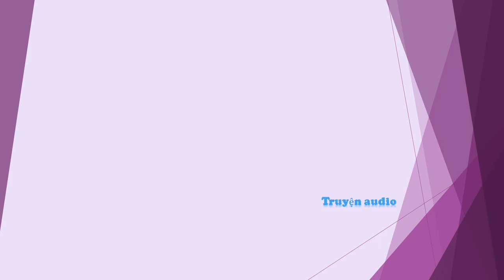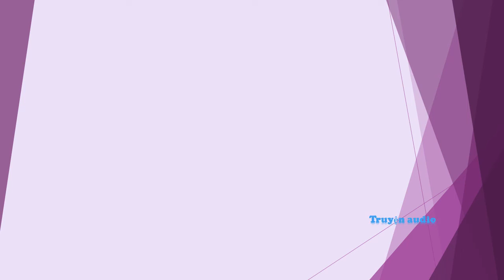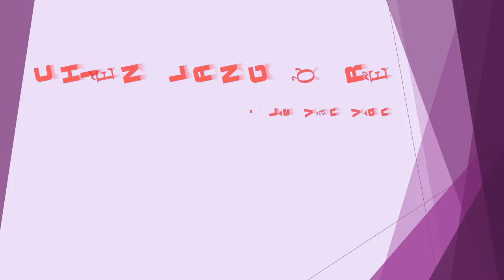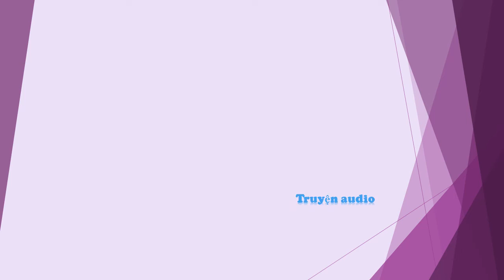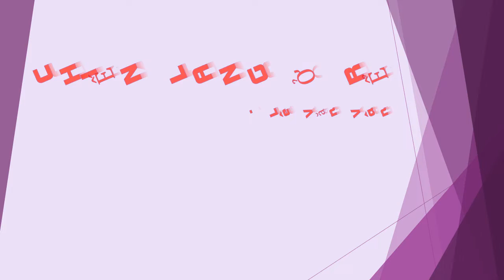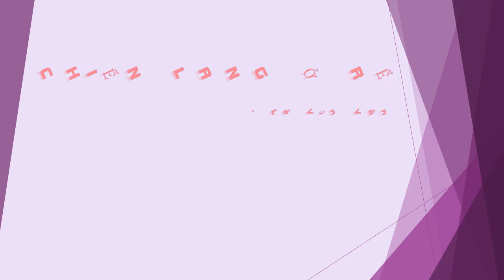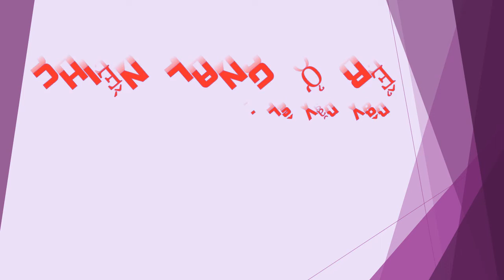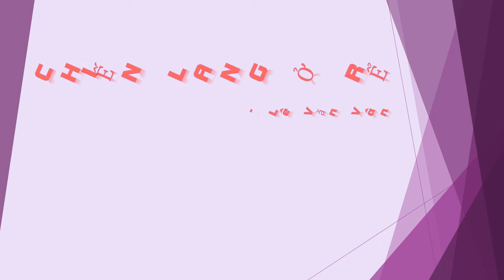Tập 3 - chương 41-60 - Chiến Lang Ở Rể - Lê Văn Vân, Tác giả - Chiến Thần, Truyện audio